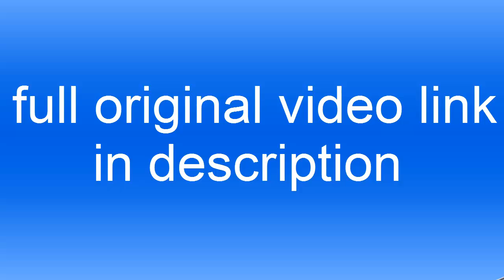NFL 2015 A Bad Lip Reading of The NFL 2